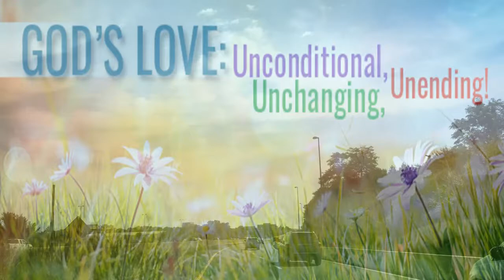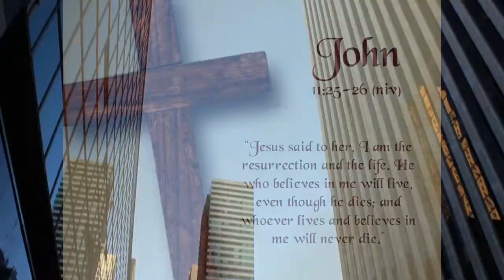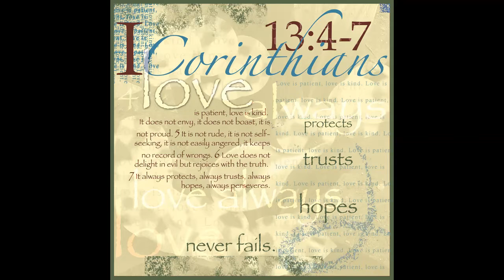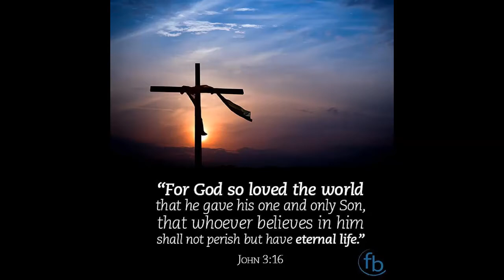യേശുനാഥാ | YESHU NADHA | NEW MALAYALAM CHRISTIAN SONG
This is love: not that we loved God, but that he loved us and sent his Son as an atoning sacrifice for our sins.
1 John 4:10 |
and that in the end he will stand on the earth.
Job 19:25 |
He is the atoning sacrifice for our sins, and not only for ours but also for the sins of the whole world.
1 John 2:2 |
Today in the town of David a Savior has been born to you; he is the Messiah, the Lord.
Luke 2:11 |
I have been crucified with Christ and I no longer live, but Christ lives in me. The life I now live in the body, I live by faith in the Son of God, who loved me and gave himself for me.
Galatians 2:20 |